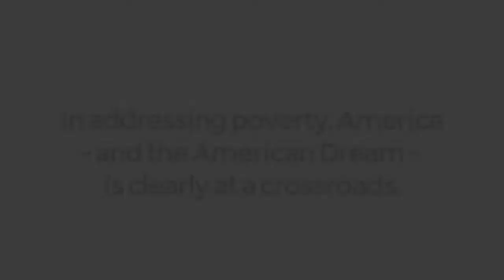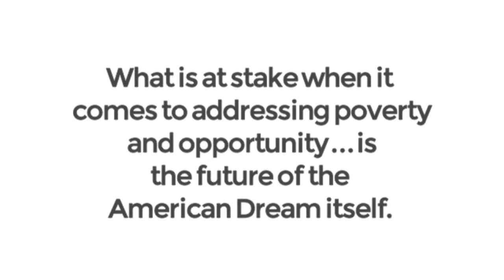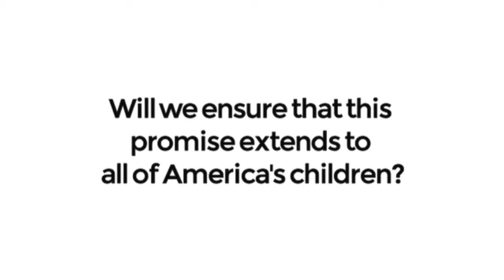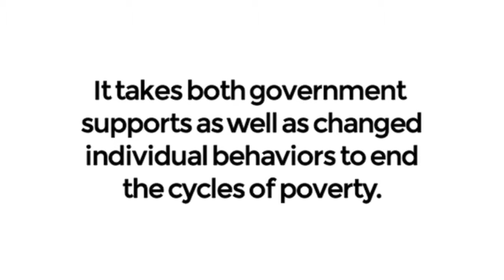Annie E. Casey Foundation Fights Poverty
Amplify produced a video to communicate the national impact of the Annie E. Casey Foundation's Poverty & Opportunity grantmaking portfolio, based upon AECF's grantee data, as a call to action in support of the Foundation's efforts to reduce poverty and expand opportunity in America.